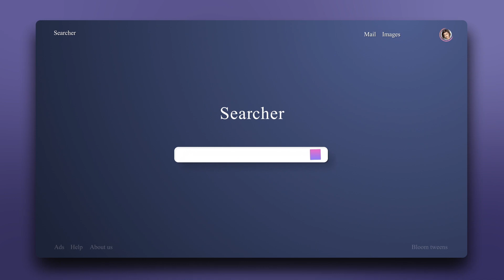Where Can I Find Talent?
A full service creative + talent agency, J.L. David Talent, works with an array of multi talented artists throughout all markets.